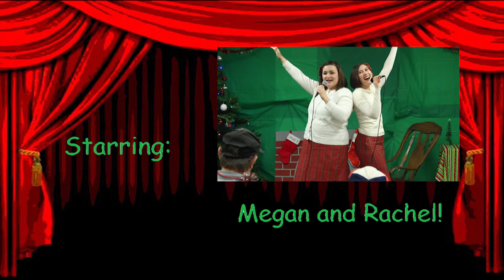Byron and Friends Christmas Spectacular (1/4)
We shot this at Greenview Assisted Living Center in Chicago, IL in December of 2011

Cast

Rachel Foscz
Bethany Champion
Cecilee Von Rhea
Ryan Sturgis
Emily Porter Degerberg
Megan Gibbons
Mark Hudson
Drew Blomquist
Magician Mark Toland
Annie Gersch
Mike Knish

Writers

Mike Knish
Drew Blomquist

Producers

Graham MacDonald
Chris Le
Mike Knish

Music

Angie Ma
Don Meyer
Megan Gibbons

Costume Design

Megan Gibbons

Choreography

Emily Porter Degerberg

Cue Cards, Set Design

Janet Ault

Editor

Mike Knish

Craft Services

Riley Rook
Daniel Evans

Creative Consultants

Janet Ault    Michael Knish
Katie Knish   Matthew Knish
Graham MacDonald  Angie Ma
Chris Le    Andrew Young
Annie Gersch   Riley Rook

SUPER HUGE ENORMOUS THANKS TO
LIBBY, ED, EDNA, TIMOTHY, JOHN, AND
THE REST OF THE STAFF AND
RESIDENTS OF GREENVIEW ASSISTED
LIVING CENTER. YOU GUYS WERE SERIOUSLY
THE GREATEST AND SO MUCH FUN AND
DOWN FOR ANYTHING. I HOPE YOU LIKE
HOW THIS TURNED OUT.

This was also for Aunt Mary.